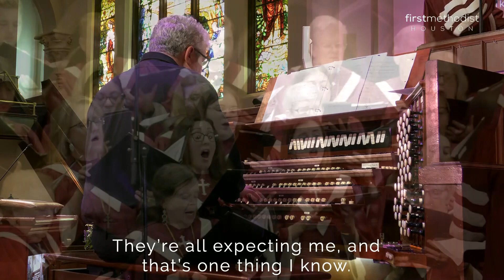This World is Not My Home by Jay Rouse; FUMC Houston, 7/30/2023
Join us live online Sunday mornings! Visit FMHouston.com

Dee Hampton, Soloist
Sanctuary Choir,